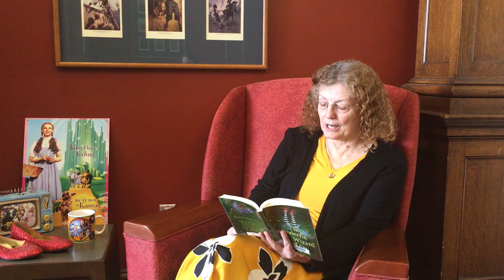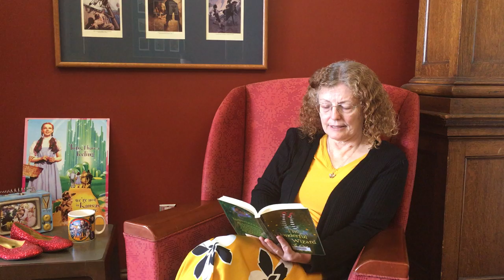Bedtime Story: The Wizard of Oz Chapter 11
Join us for chapter 11 of The Wizard of Oz by L. Frank Baum!